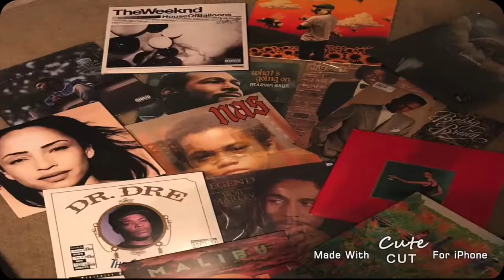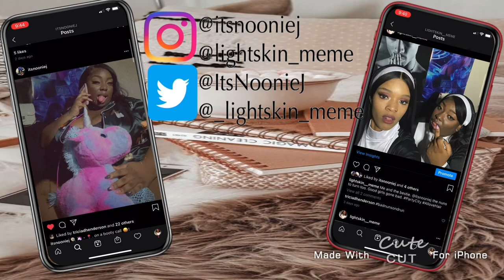Life Updates ft. Shein, ishowhair, & allovehair